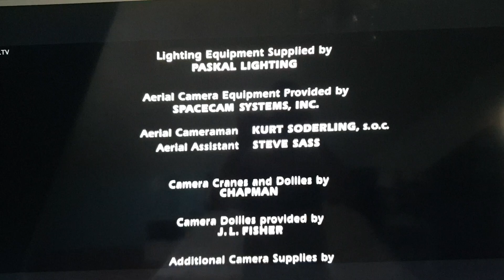Produced and Released By Twentieth Century Fox (1996)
From the end Independence Day (1996)